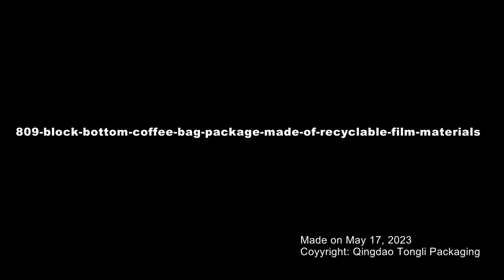809 block bottom coffee bag package made of recyclable film materials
809 block bottom coffee bag package made of recyclable film materials